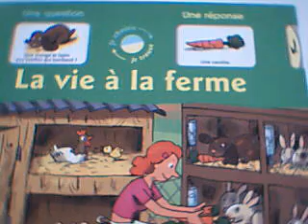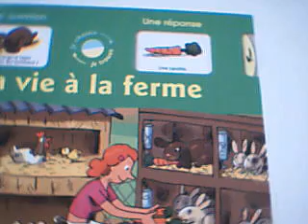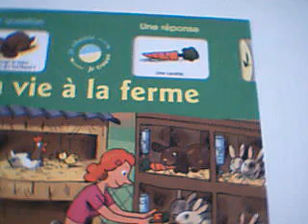La démocratie PARFAITE ne se trouve qu'en islam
dzgnawia1's webcam video  8 janvier 2012 08:54 (PST)